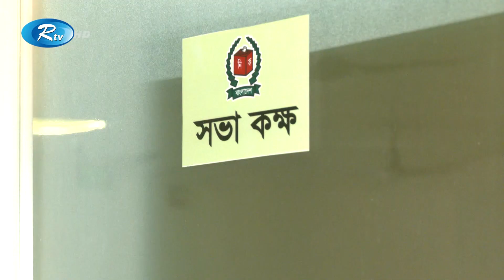নির্বাচনে ব্যবহারের জন্য ইভিএম মেশিন ক্রয় সন্ত্রান্ত একটি বৈঠক অনুষ্ঠিত | Election | Rtv News